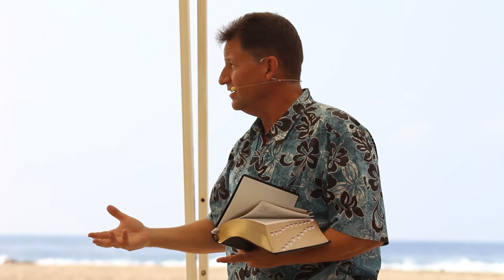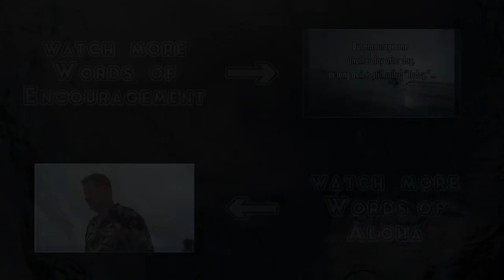Galatians 5 "Fruits of the Spirit: Patience" - Words of Aloha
Welcome to Words of Aloha, with Isidoro "Isy" Manzo at Amazing Grace Ministries International. We're headquartered in Kailua Kona, on the Big Island of Hawaii. Join us as we get into God's Word!

Today we will Discuss the next Fruit if the Spirit: Patience, and how we can use it every day for the Lord.